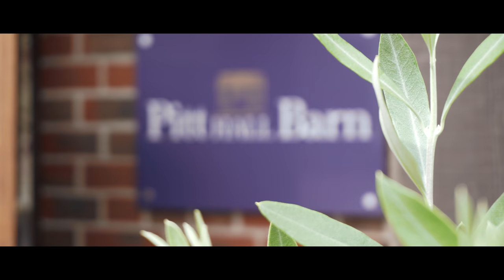Pitt Hall Barn Wedding Video | Leanne & Louis | 4K